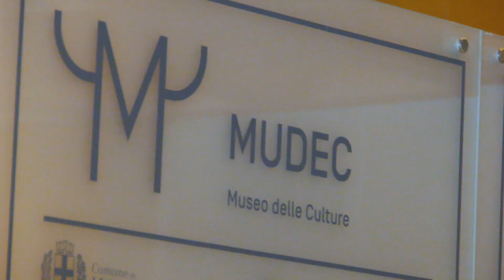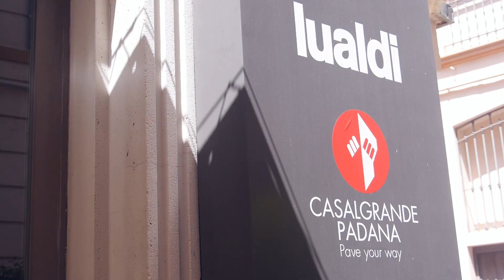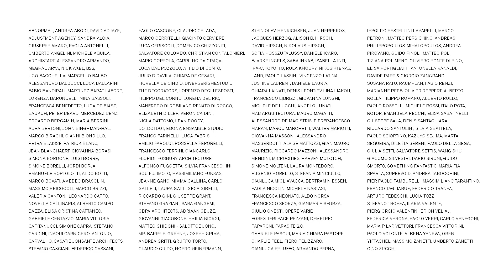Milano Arch Week 2018 - Il video finale